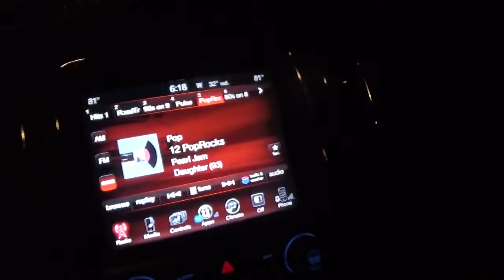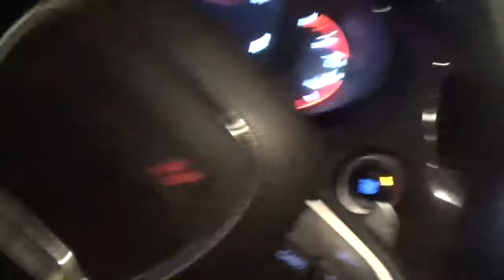i am over half way done with the one blade route had three routes to do thursday